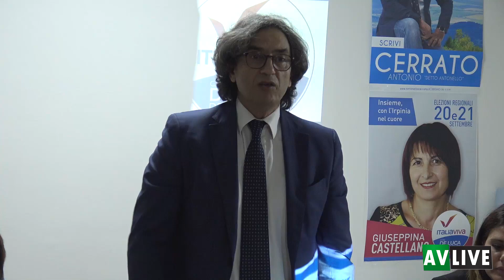Alaia: "Noi candidati della gente. Italia Viva sarà il secondo partito della coalizione di De Luca"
Nel comitato elettorale di Via Ferriera ad Avellino si sono presentati anche gli altri candidati Stefania Siano, Antonello Cerrato e Pina Castellano.